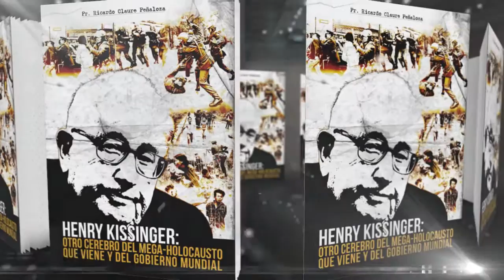LIBRO HENRY HISSINGER OTRO CEREBRO DEL MEGA HOLOCAUSTO QUE VIENE Y DEL GOBIERNO MUNDIAL